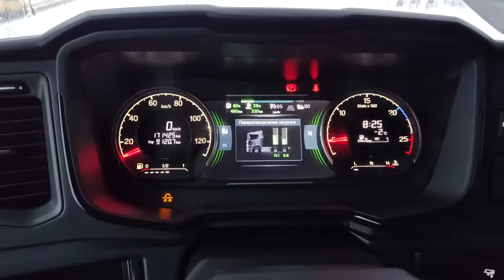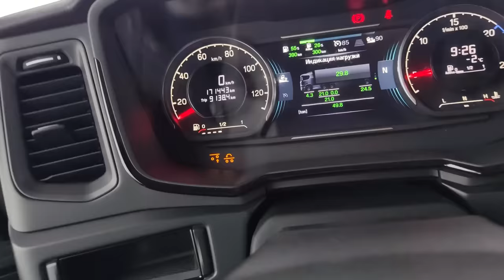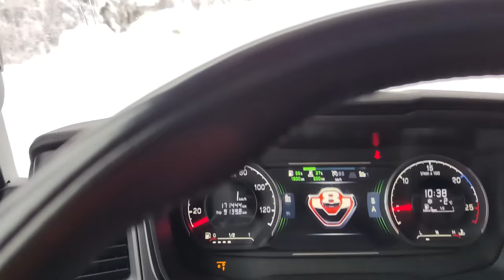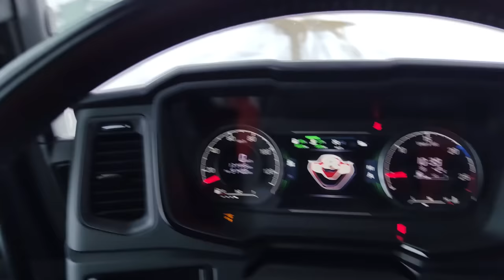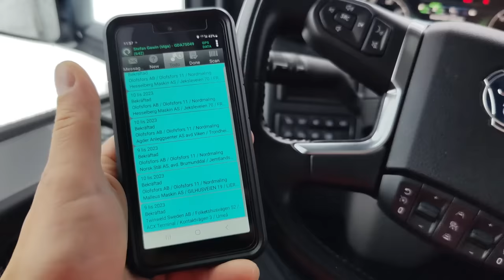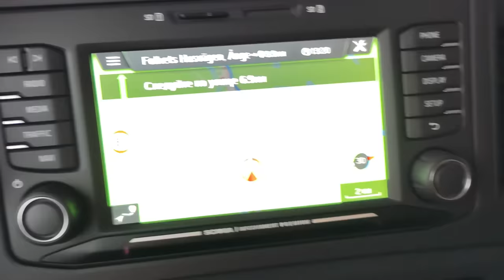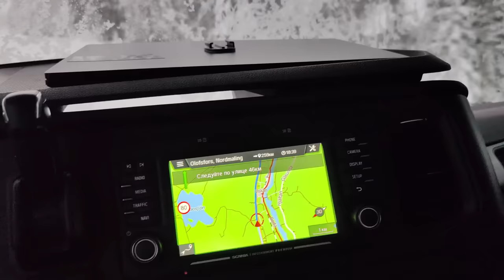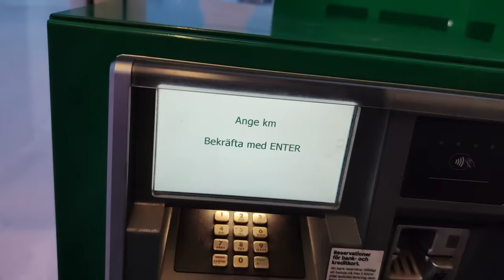Снежный циклон в Швеции! Фуры не могут подняться в гору!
Зимние дороги, проблема на выгрузке, не взял подъём, автобус в кювете вместе с легковой! Двухосники не могут подняться в гору по ледяной дороге!
Пишем в поиске телеграмма @FiodarTrucker
Ссылка почему то не работает для перехода, возможно новые ограничения ютуба или руки у меня кривые
Топ видео на канале:
Приветствую всех на своём канале Trucker in Scandinavia или по простому Дальнобой по Скандинавии 2023! Меня зовут Фёдор. Мне 31 и я работаю дальнобойщиком по странам Скандинавии, России, Европы и Англии уже 9 лет.
На своём канале я расскажу о работе Дальнобойщика по Скандинавии и странам Европы, а так же посетим северный полярный круг и увидим на сколько успешная Скандинавия, и Норвегия в целом!